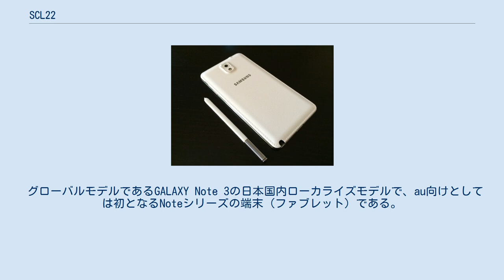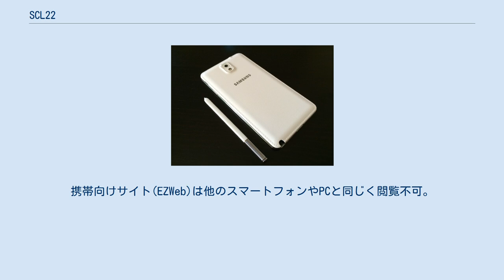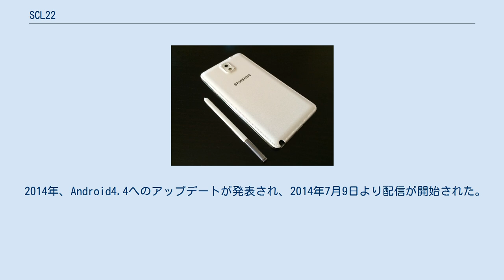SCL22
サムスン電子 」 Samsung Galaxy 」 Samsung Galaxy Note 3 」 SCL22 GALAXY Note 3 SCL22（ギャラクシー ノート スリー エスシーエル ニーニー）は、韓国のサムスン電子（輸入元：サムスン・テレコミュニケーションズ・ジャパン）によって日本国内向けに開発された、auブランドを展開するKDDIおよび沖縄セルラー電話のau 3G、および第3.9世代移動通信システム（au 4G LTE）対応スマートフォン（ファブレット）である。
製品番号はSM-N900J。
 グローバルモデルであるGALAXY Note 3の日本国内ローカライズモデルで、au向けとしては初となるNoteシリーズの端末（ファブレット）である。
ちなみに、本機種よりNoteシリーズのナンバリングがローマ数字からアラビア数字へと変更されている。
 Noteシリーズの象徴であるSペンの機能が強化されており、Sペンのボタンを押しながら浮かせた状態で操作するランチャー「Air Command」機能が追加されている。
 また、日本国内向け機能としてワンセグ・おサイフケータイ・赤外線通信に対応している。
ただし、赤外線通信はリモコン操作のみの利用となる。
 なお、防水・防塵性能は備えておらず、フルセグ放送の受信には対応していない。
 当機種は一連のauスマートフォン・ファブレットとしては初めて、工場出荷時よりAndroid 4.3を搭載している。
 ギャラクシーシリーズに搭載されていた、サムスン関連のアプリ、さらにau関連、google関連のアプリも搭載されている。
 Facebookや、YouTubeなども搭載されている端末もある。
 2014年、Android4.4へのアップデートが発表され、2014年7月9日より配信が開始された。